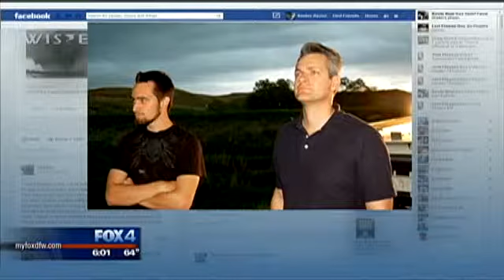Storm chasers killed in Oklahoma tornado